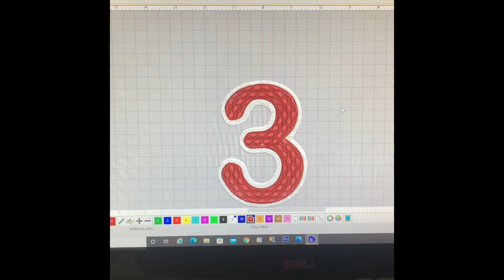Part 1 Customization of a Phillies sweatshirt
I this video I show a stitch out for a customer’s hoodie.